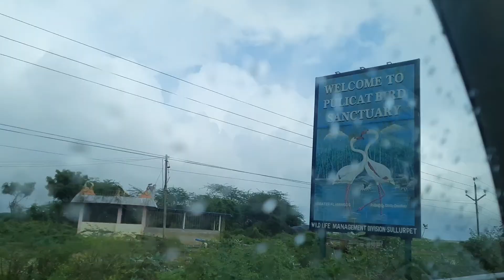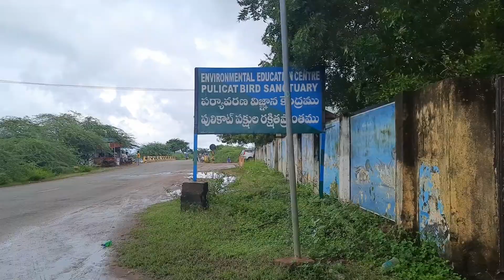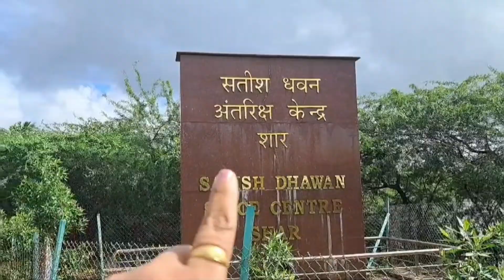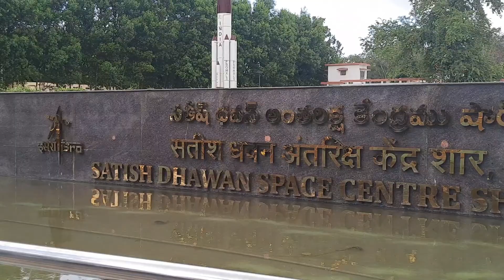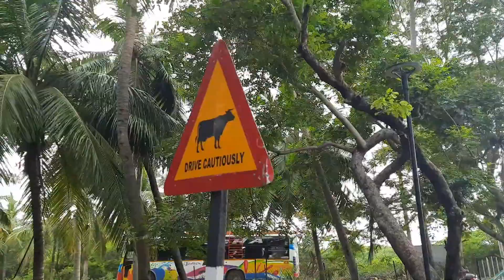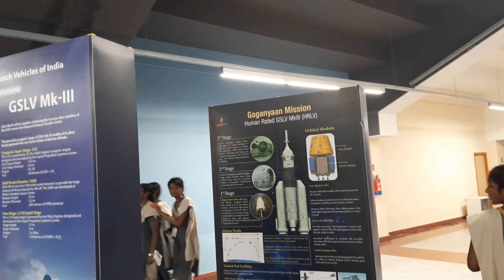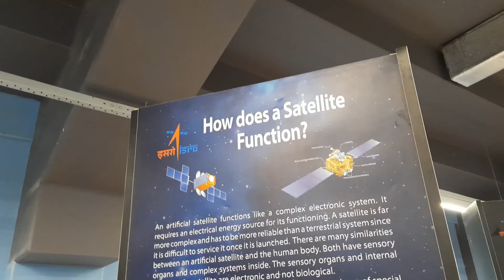ISRO | Satish Dhawan Space Centre Tour Sriharikota | SDSC SHAR